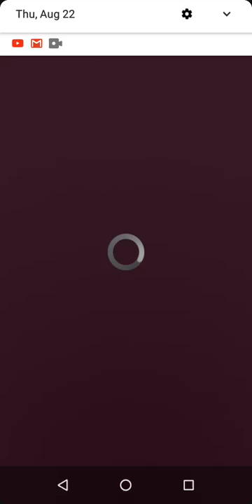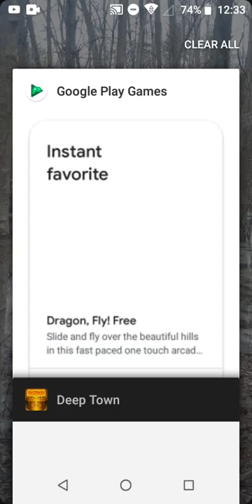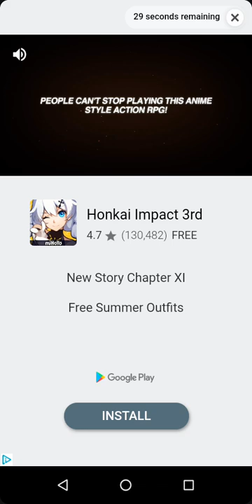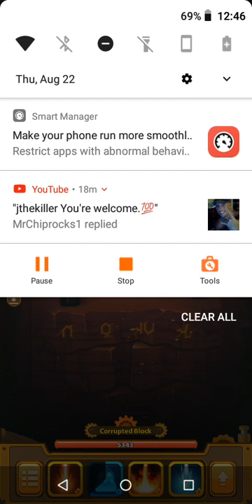Deep town-little but boring but fun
Hope u enjoy I just got my new phone and wanted to test it out